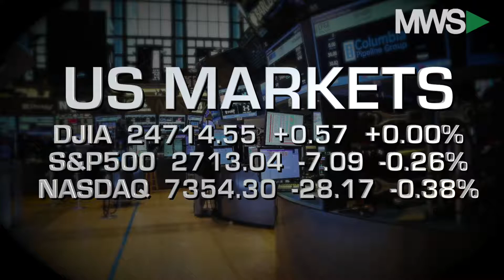Closing Bell Happy Hour: May 18th, 2018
05/18/18  The see-saw trading week has come to a steady close as investors remain cautious amid ongoing US, China trade talks.  Meanwhile, Nordstrom (NYSE: JWN) falls out of fashion, Campbell Soup (NYSE: CPB) CEO resigns and stay dry NYC!